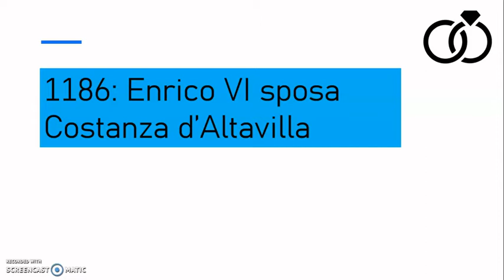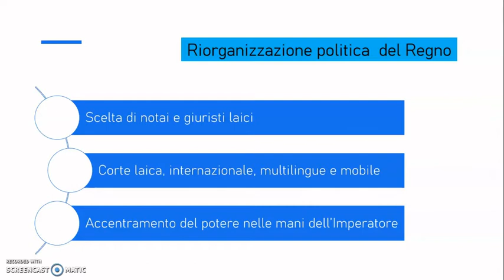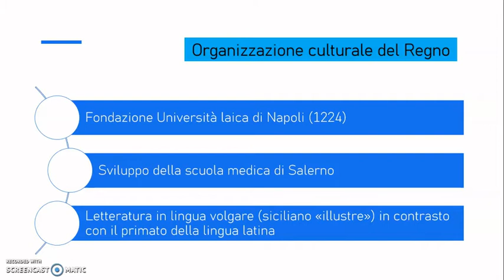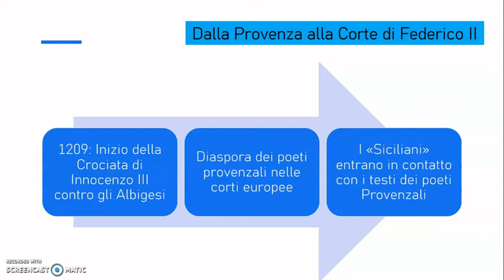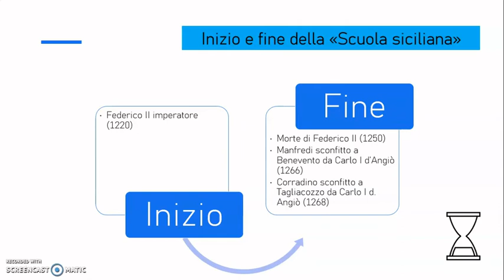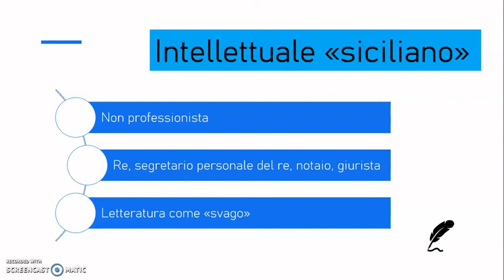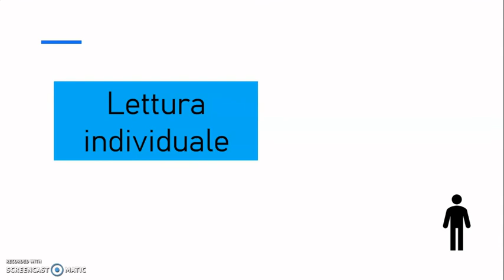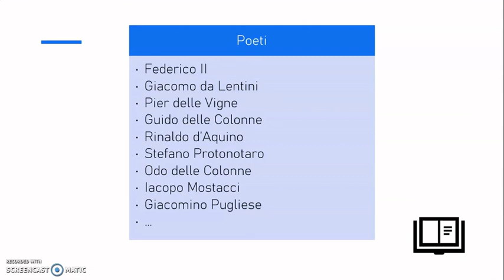La scuola siciliana